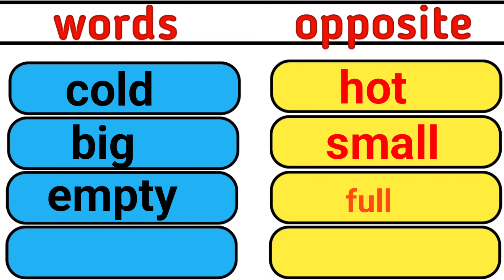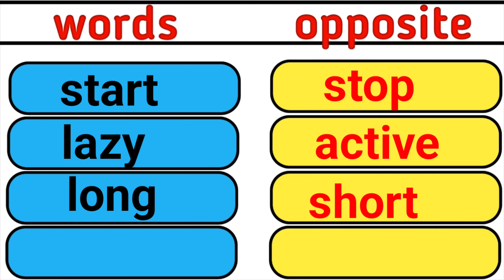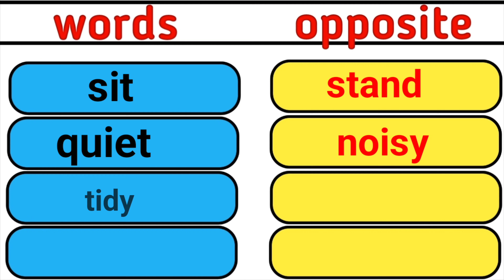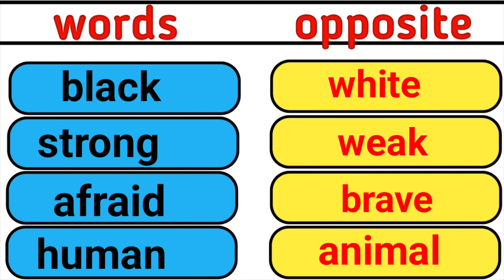Opposite words| antonyms for kids | English grammar | vocabulary words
The opposite word is a noun. It is a word that expresses a meaning as opposed to the importance of another word, in which case the two words are antonyms of each other. Synonyms: antonym, opposite.
In this video we will learn about 50+ words opposite in a very easy way
Following are some Opposite words:
Hot Cold
In Out
Light Dark
Love Hate
Little Big
More Less
Night Day
On Off
Open Close
Tall Short
Up Down
Wet Dry
Brief Long
Blank Completed
Dim Bright
Early Late
Entrance Exit
Far Near
Funny Serious
Give Take
Healthy Sick
Heavy Light
Import Export
Inside Outside
Kind Cruel
Laugh Cry
Left Right
Liquid Solid
Normal Strange
Opposite Same
Rich Poor
Start End
Sunny Cloudy
Sweet Sour
Thick Thin
Tiny Huge
Victory Defeat